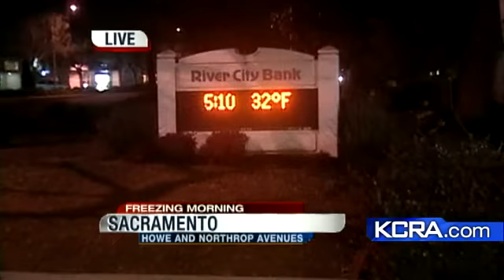Hard Freeze Warning In Sacramento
There is a hard freeze warning for the valley Tuesday morning.